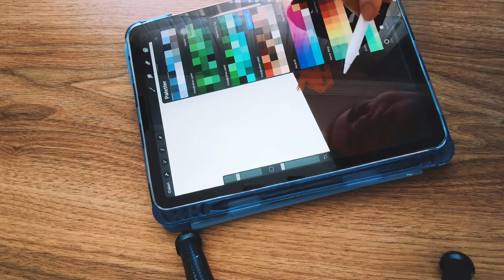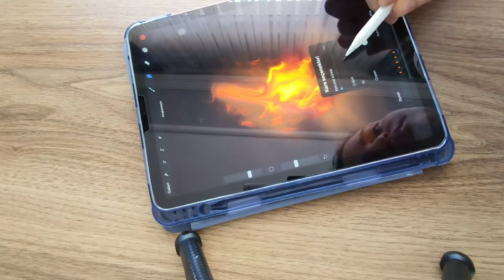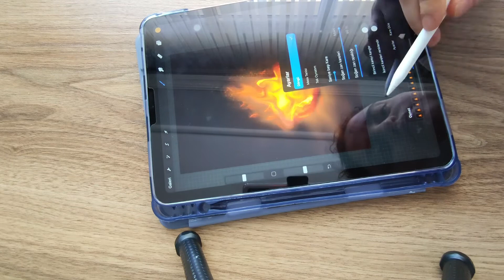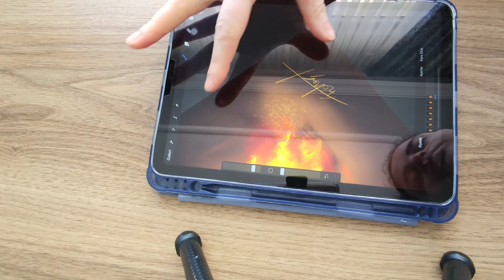Procreate Nasıl Kullanılır/Animasyon Yapımı/Procreate Dijital Ateş Çizimi 🔥💥